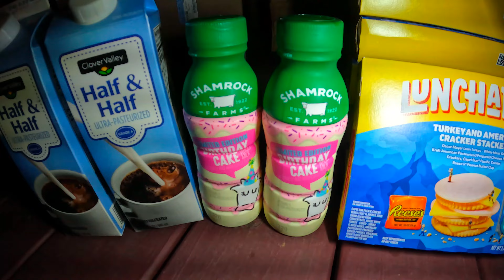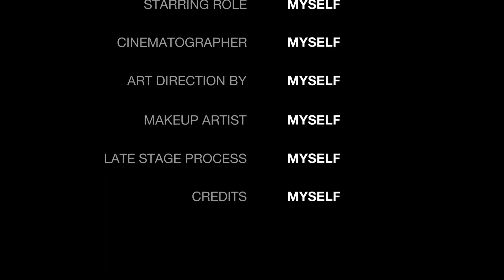💲grabbing grab bags👍 S02E11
what else is there to do on a Friday night but to have another evening diving with my pops at the local DGs. and this, was a big score. enjoy🤙

YouTube: Myths About Expiration Dates You Should Stop Believing